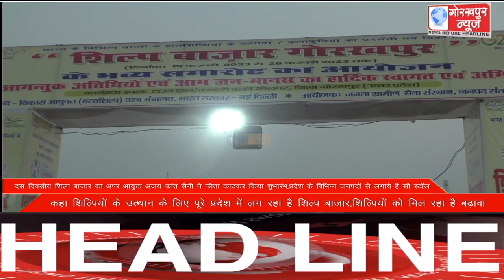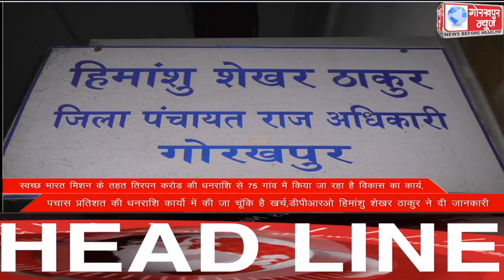GORAKHPUR NEWS Headlines 20-02-2023